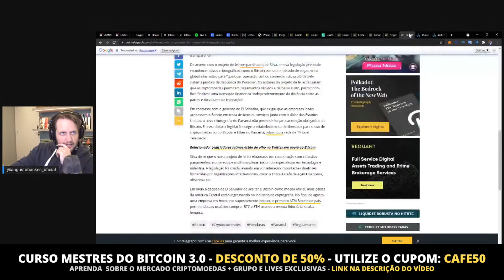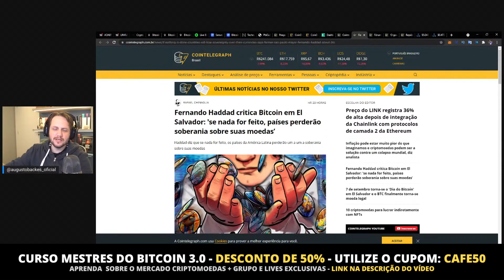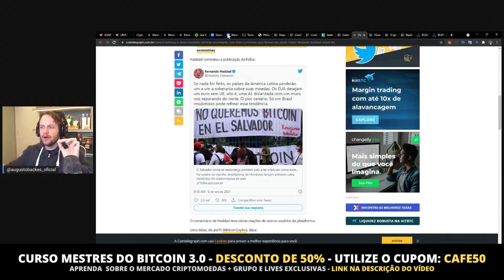PANAMÁ QUER SEGUIR OS PASSOS DE EL SALVADOR E RECONHECER O BITCOIN COMO MÉTODO DE PAGAMENTO!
🟠 OS 2 MESES MAIS COMPLEXOS DO BITCOIN | CAFÉ BITCÃO 221

00:00 - PANAMÁ QUER SEGUIR OS PASSOS DE EL SALVADOR E RECONHECER O BITCOIN COMO MÉTODO DE PAGAMENTO!